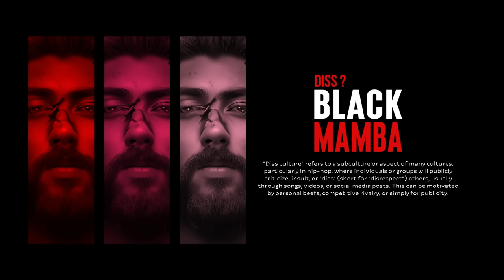BELLA - BLACK MAMBA | DISS ? | PROVE THEM WRONG | [ INTERLUDE ]